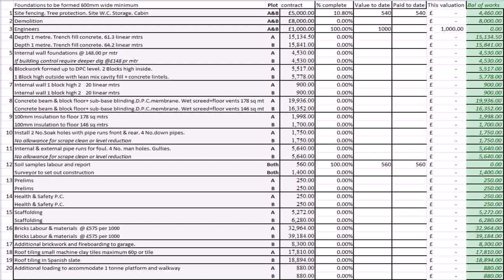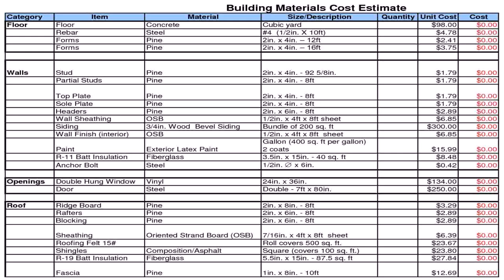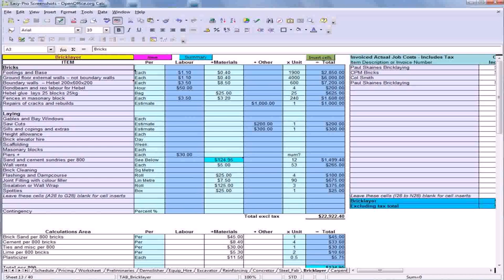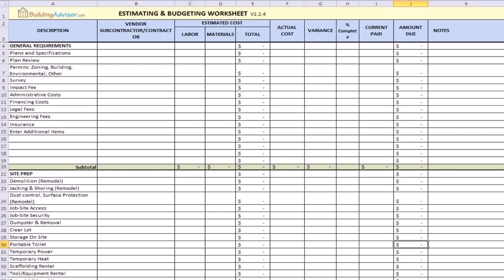House Building Costs In The Philippines (see description) (see description)